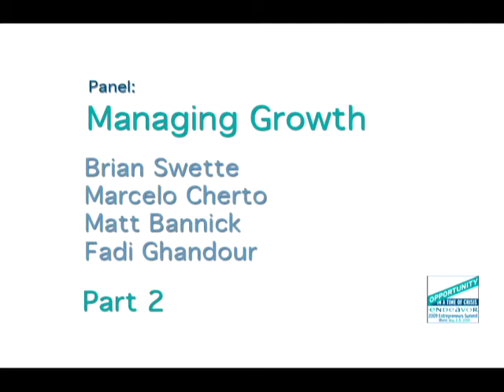Panel: Managing Growth - Part 2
Panelists Brian Swette, Marcelo Cherto, Matt Bannick, and Fadi Ghandour continue their discussion on how best to manage a company's growth through international expansion.